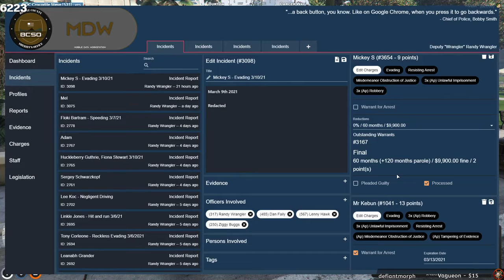tonys dead PepeHands - Grand Theft Auto V Twitch Highlights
Grand Theft Auto V Grand Theft Auto V Highlights Grand Theft Auto V Clips